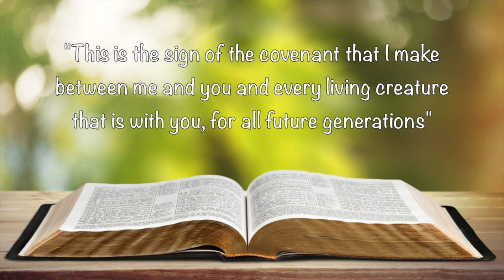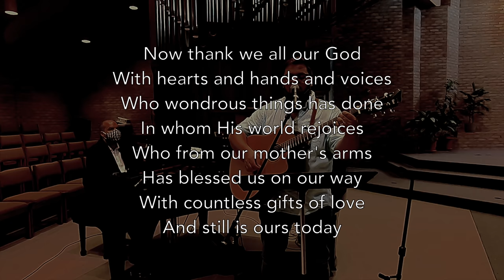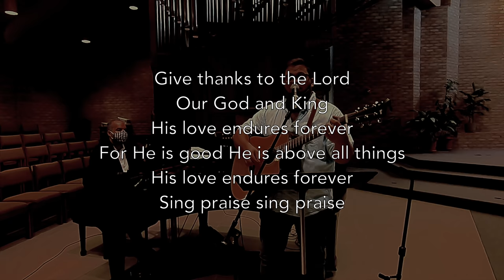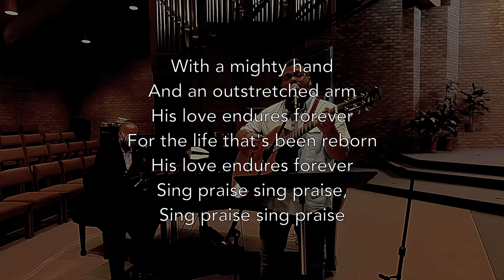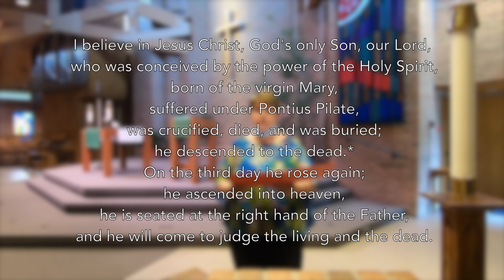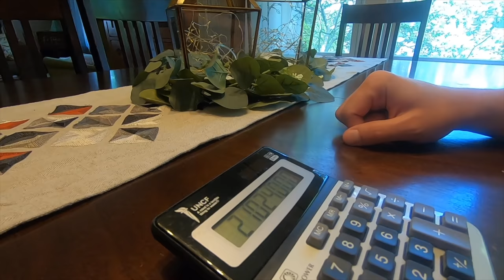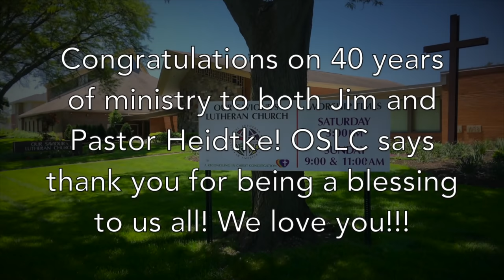Taste the Rainbow! Our Saviour's Lutheran Church Weekly Worship Video - 080220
Worship online with Our Saviour's Lutheran Church and be uplifted by the story of Noah's Ark! We are celebrating two milestones this week, and we invite you to celebrate these two individuals along with us!

Lead Pastor - Rev. Pete Warmanen
Associate Pastors - Rev. Gail Heidtke, Rev. Rhonda Pruitt
Director of Music - Matt Haider
Contemporary Music Director - T. Duncan Parker

Music Copyright permissions through CCLI #2405372.